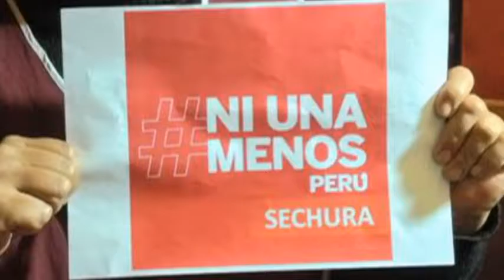03 NI UNA MENOS